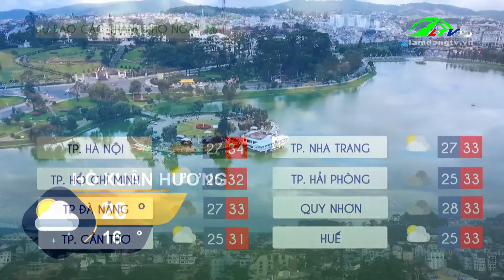Dự báo thời tiết ngày 28/06/2024 | Lâm Đồng TV